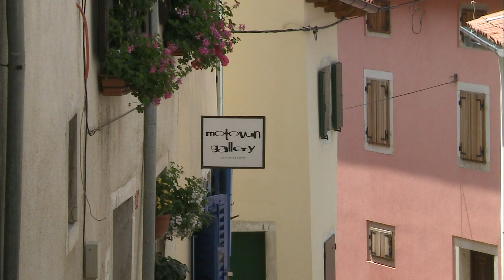【K】Croatia Travel-Motovun[크로아티아 여행-모토분]마을 풍경을 담은 공예품/Handicraft/Village/Souvenir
[한국어 정보]
모토분은 그 아름다움과 달리 잦은 전쟁의 기억을 안고 있다. 마을 꼭대기 종루의 시계는 이미 멈춰져 있었다. “저희 증조할머니에 관한 재밌는 일화가 생각납니다. 증조할머니께서는 95살에 돌아가셨어요. 태어나서 고향을 한 번도 떠난 적이 없으셨는데 6개국에서 사신 셈이 된다고 하니 참 놀랍죠.” 전쟁이 지나간 산꼭대기 마을에는 약 1500명의 주민들이 옹기종기 살아가고 있다. 종루에서 내려오는 골목에 갤러리 표시가 있어 발걸음을 재촉했는데,기대와 달리 기념품을 파는 작은 상점이었다. 그런데 다른 곳의 기념품과 분위기가 사뭇 달랐다. 이 마을을 닮은 소박하고 아기자기한 물건들이었다. 또 다른 골목, 할아버지 한 분이 나무에 조각을 하고 있다. 모토분을 소재로 한 작품들이란다. 기념으로 모토분을 조각한 작품 하나를 골랐다.

Moto minutes are frequent in the memory of the war, unlike its beauty. Top of the bell tower of the town clock was already stopped off. "I think that will be interesting anecdotes about our great-grandmother. Did you go back to the 95-year-old great-grandmother. No one ever gave birth never left his hometown Shocking indeed do that ambassadors from the six countries count. "This has gone top of the mountain town of about 1,500 residents are living this war huddle. It appears from the bell tower was coming down the alley gallery urges footsteps, was a small shop selling souvenirs, unlike expectations. But quite a different atmosphere souvenirs and elsewhere. The town was charming and simple, resembling one of the things. Another alley, minutes grandfather who has a piece of wood. Yiranda works by the motto minutes into the material. One picked a piece of artwork to commemorate the motto minutes.

[Croatian: Google Translator]
Moto minute su česte u spomen rata, za razliku od svoje ljepote. Vrh zvonika gradskog sata je već svratio. "Mislim da će biti zanimljivo anegdote o našem prabaka. Jeste li se vratiti na 95-godišnjeg prabaka. Nitko nikada rodila nije napustio svoj rodni grad Šokantna istina to poslanici iz šest zemalja računati." Ovaj borac vrhu planinskom gradu oko 1.500 stanovnika koji žive ovaj rat druženje. Čini se iz zvonik dolazi niz uličicu galeriju poziva korake, bio je mali prodavaonicu suvenira, za razliku od očekivanja. No, sasvim druga atmosfera suvenira i drugdje.Grad je bio šarmantan i jednostavna, nalik jedna od stvari. Još jedna uličica, minuta djed koji ima komad drveta. Yiranda radi po motom minuti materijala. Jedan podigne komad umjetnina u spomen minuta moto.

[Information]
■클립명: 유럽114-크로아티아02-04 마을 풍경을 담은 공예품/Handicraft/Village/Souvenir
■여행, 촬영, 편집, 원고: 박익찬 PD (travel, filming, editing, writing: KBS TV Producer)

[Keywords]
,유럽,Europe,,크로아티아,Croatia,Hrvatska,Republika Hrvatska ,박익찬,2012,5월 May,,,,